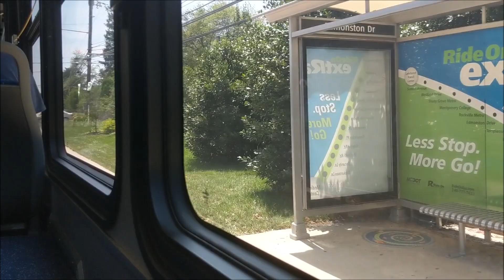Ride On Gillig Advantage CNG 44087C on Route 46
This is the ride on-board Ride On Gillig Advantage CNG 44087C on Route 46 to Medical Center. This video covers the ride between Rockville and Twinbrook Metro Stations. Taken on July 14th, 2019.